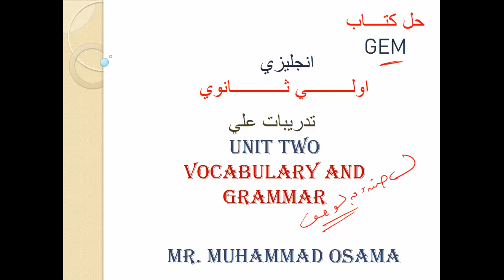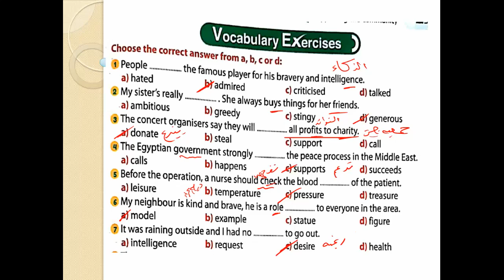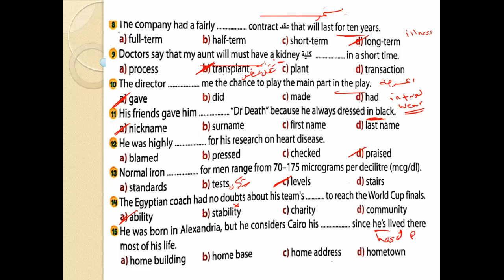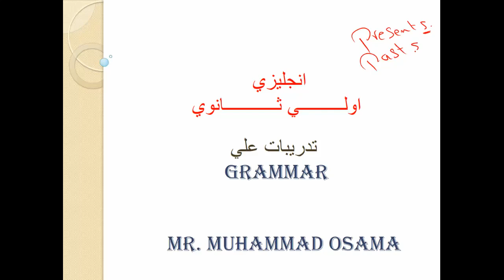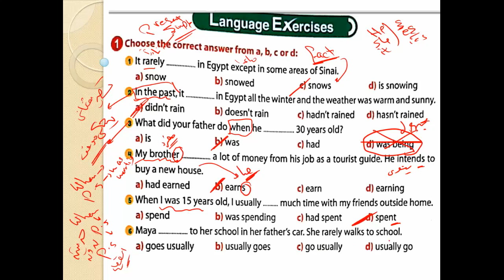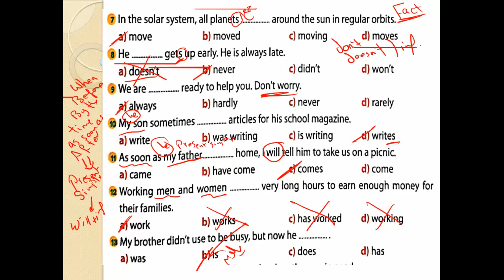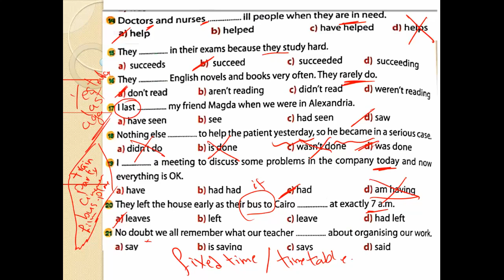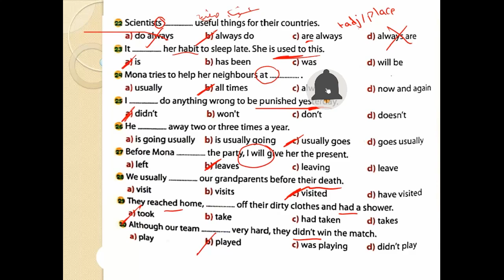انجليزي - اولي ثانوي - تدريبات وشرح يونت ٢ - unit two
حل كتاب
حل سؤال